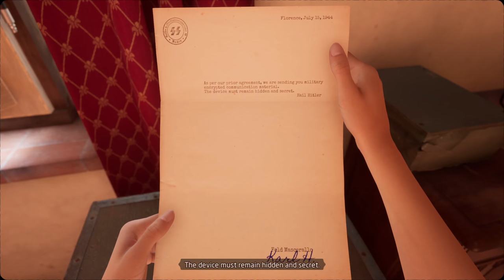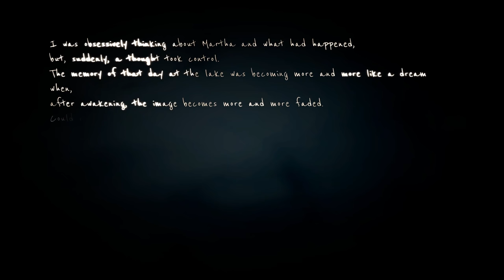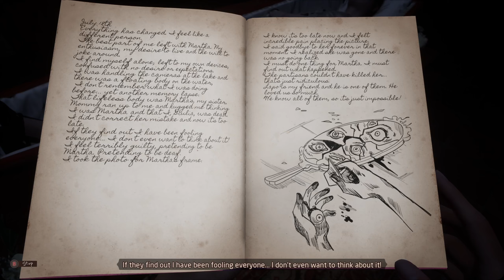Martha is Dead 5